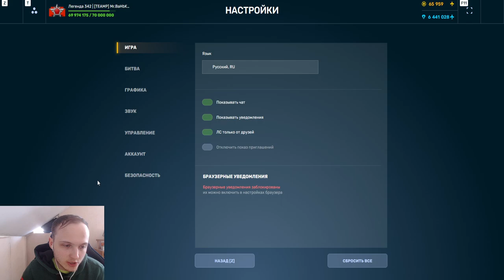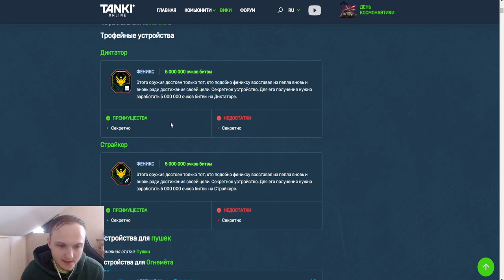ИММУНИТЕТ ОТ ВСЕГО И СТРАЙКЕР МК10?! ВСЯ ИНФОРМАЦИЯ ПРО НОВЫЕ ФЕНИКС УСТРОЙСТВА В ТАНКАХ ОНЛАЙН